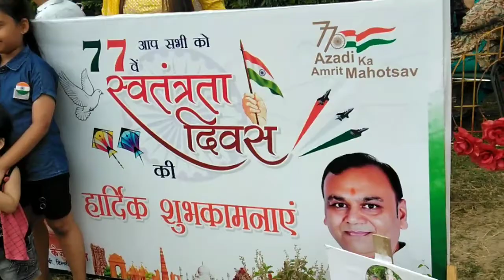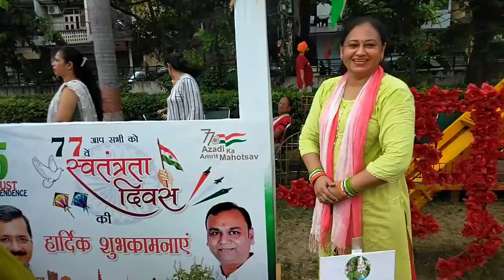स्वतंत्रता दिवस मनाया अपने अंदाज़ मेंBest Independence Day#